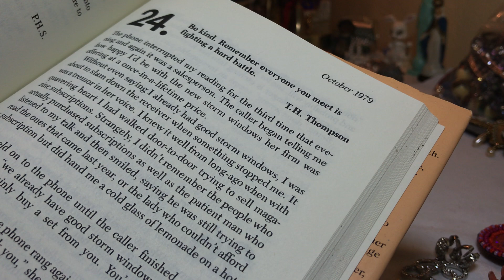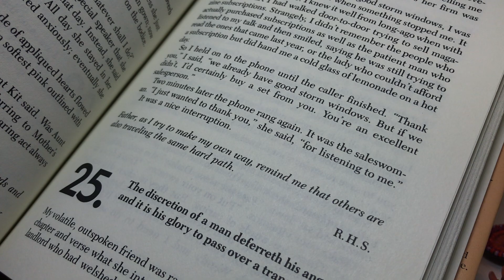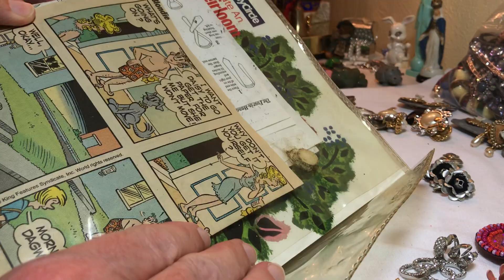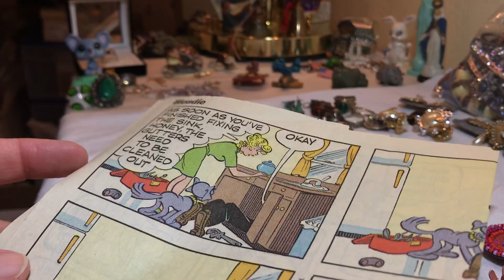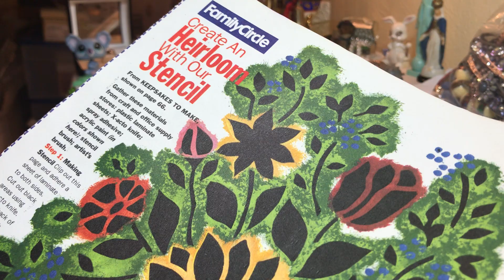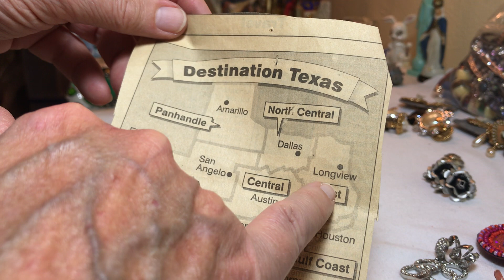#1122 Jewelry Vintage earrings friend mail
more of the jewelry from Sue